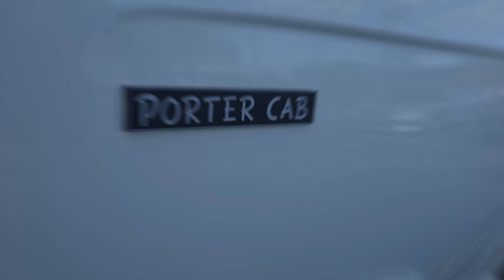Ep.149 Mazda Porter Cab